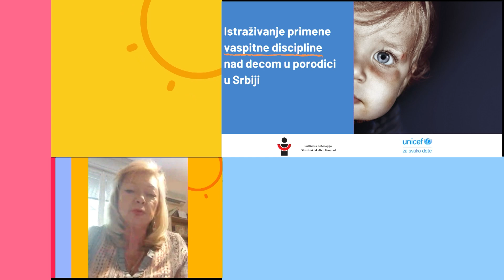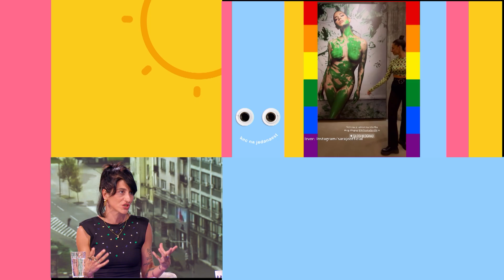KEC NA JEDANAEST | Minja Marđonović o seksualnom zlostavljanju, Evroprajdu | Vesna Stanojević